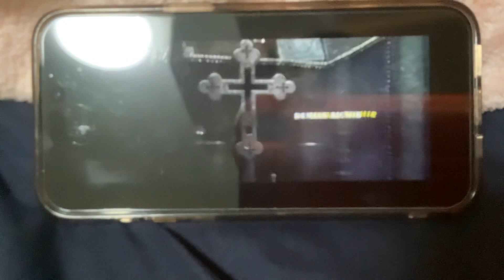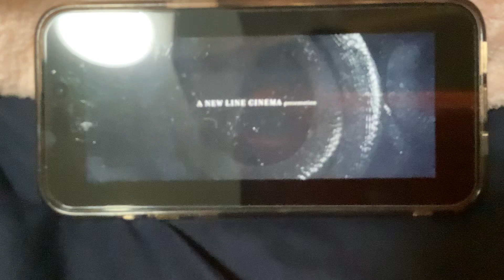The Nun End Credits (Audio Description)